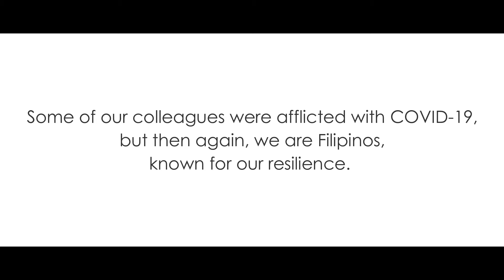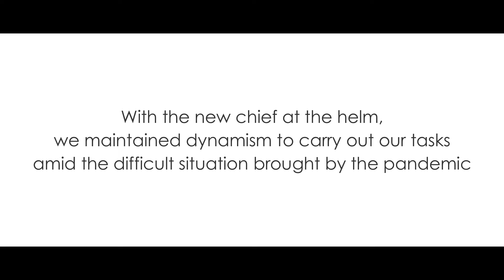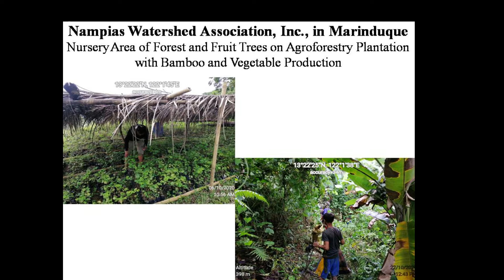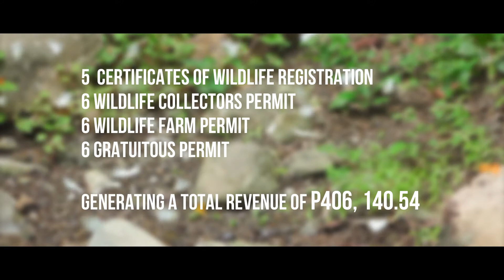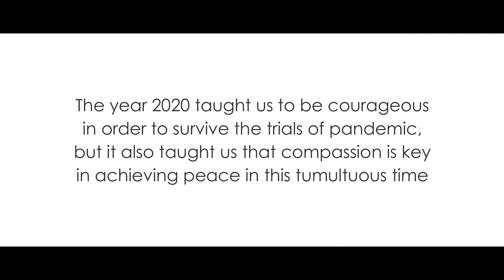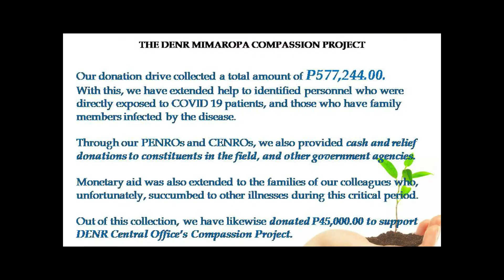DENR Mimaropa Region Accomplishment 2020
Here's a video presentation on the DENR Mimaropa Region's accomplishments for the year 2020